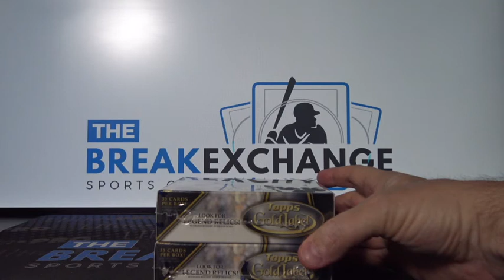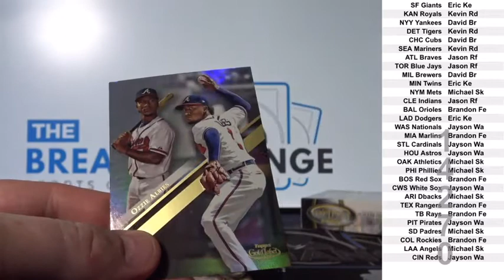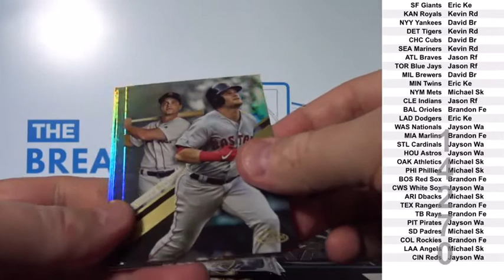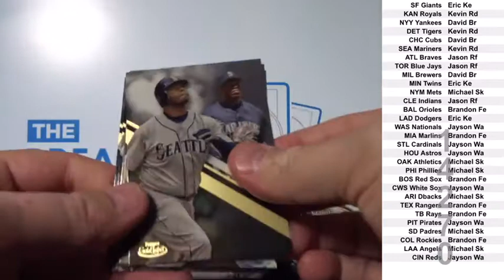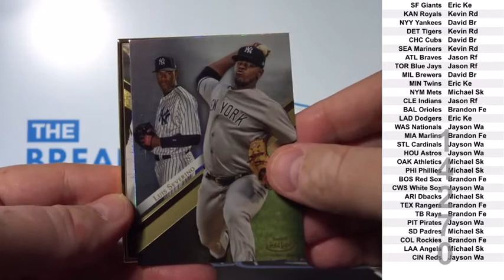2 Boxes of 2019 Topps Gold Label Baseball Break ID 14270